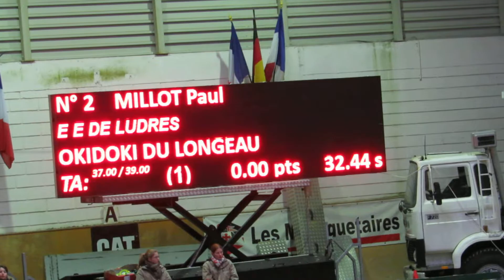Paul MILLOT, CSO Poney C Elite à l Etrier de Lorraine le 17 03 2013